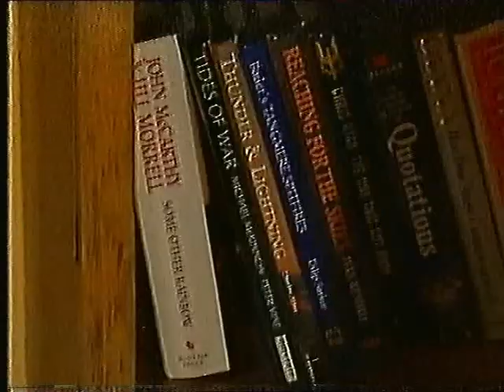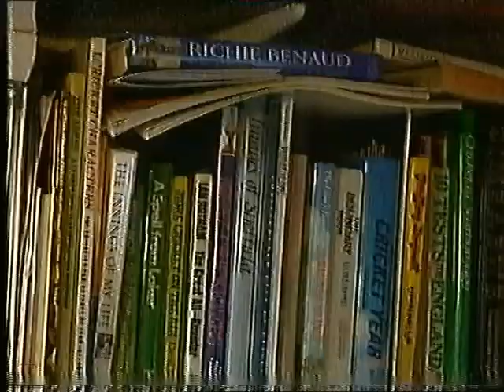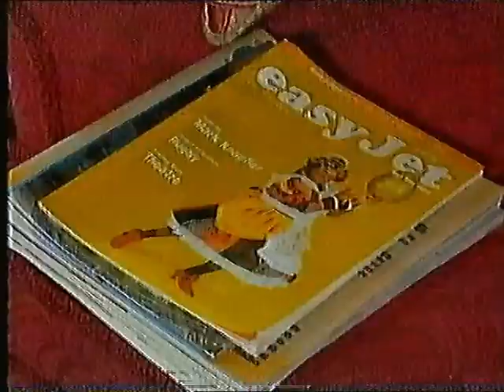BBC One Continuity & Through The Keyhole (Incomplete) - 2001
End Of Bergerac
BBC Two Trailer - Planet Patio
BBC One Balloon Ident - Through The Keyhole Clip